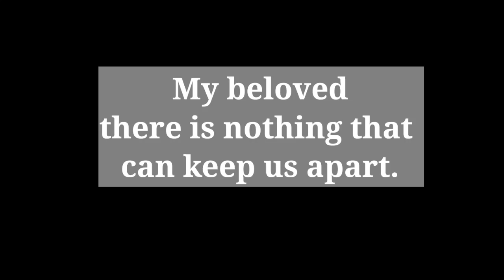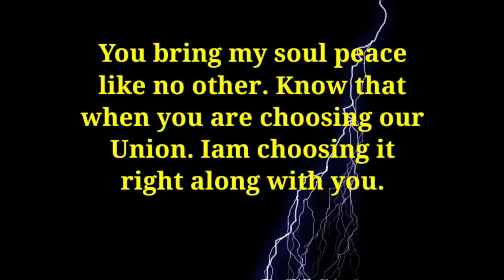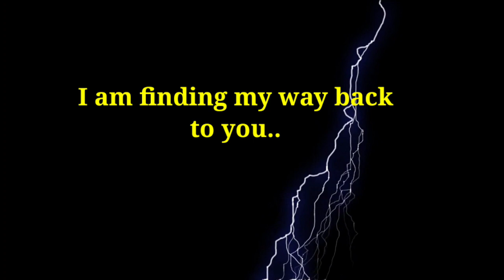Dm to DF ❣️ Twin Flame Reading Today | Apology From Divine Masculine | twin flames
Related search

soulmate

 twinflames reading
Twinflames reading
Twinflames messages

crush confessions
 love proposal